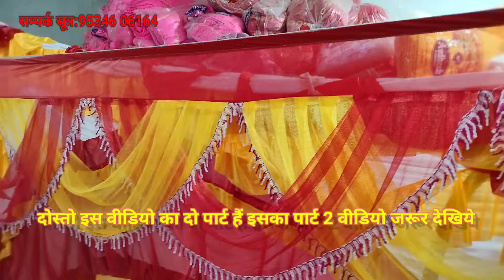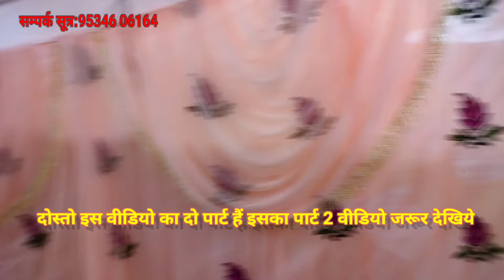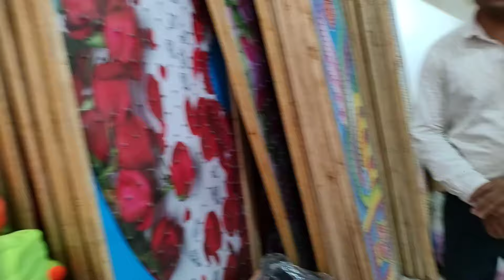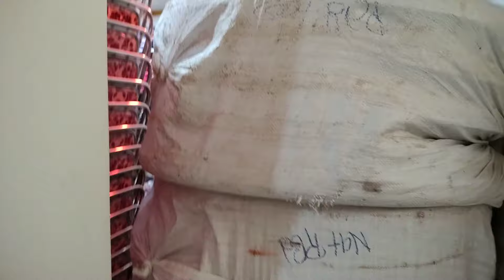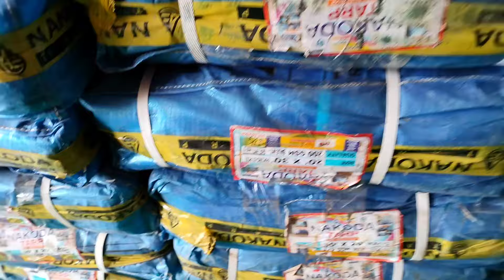यहां मिलेगा टेंट लाईट साउंड से जुड़ी हुई सभी सामान कम कीमत में राजधानी टेंट एजेंसी झंझारपुर #Tent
Address:NH57 Mohna Chauk jhanjharpur Madhubani Bihar